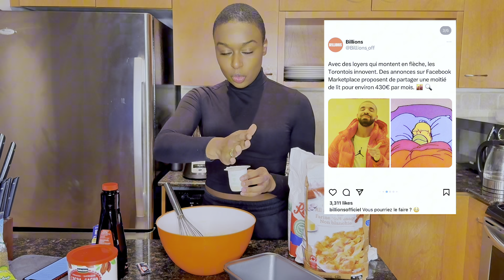Rechercher un Apartment à Toronto: Loyers, Conseils, Story time en Préparant un Marbré au Chocolat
Salut tout le monde ! Dans cette vidéo, je vous parle de la recherche d’un appartement à Toronto… quel traumatisme 🥲

🔍 Sites pour la recherche :
- Strata.ca
- Zumper.com
- Realtor.ca
- Kijiji.ca
- FB marketplace
- Groupes FB (Toronto Home Zone, etc)

📑 Checklist des choses à préparer :
- 3 derniers bulletins de paie
- Lettre d’emploi
- Score de crédit
- Référence de votre ancien propriétaire, amis, manager
- Moneeeeeyyy 💰 Le premier et le dernier mois de loyer sont en général demandés à la signature du bail. Attention ⚠️ les cautions sont illégales au Canada !

Recette du marbré au chocolat 🍫
-   2 pots yaourt
-   4 pots de farine
-   1,5 pot de sucre
-   2 cuillères à soupe de cacao en poudre
-   3 oeufs
-   80g de beurre fondu
-   1 grosse cuillère/ 1 sachet de levure
-   1 sachets de sucre vanillé
-   De l’extrait de vanille

Faites fondre le beurre, ajoutez-y les oeufs et battez le tout au fouet.
Ajoutez les yaourts. Battez le tout.
Ajoutez les sucres et la vanille. Batteeezzzz encore.
Incorporez la farine et la levure petit à petit en mélangeant le tout jusqu'à obtenir une préparation homogène.
Séparez ensuite votre pâte dans deux contenants différents. Dans l’un des contenants, ajouter 2 cuillères à soupe de poudre de cacao.
Verser les deux pâtes en alternance dans un moule beurré.
Prenez un cure-dent et faites des zigzags comme dans la vidéo.
Enfourner pendant 35 / 40 min. à 180 C (350 F).
Laissez tiédir avant de démouler et dégusteeeezzzz.